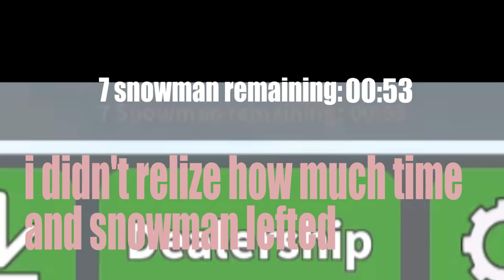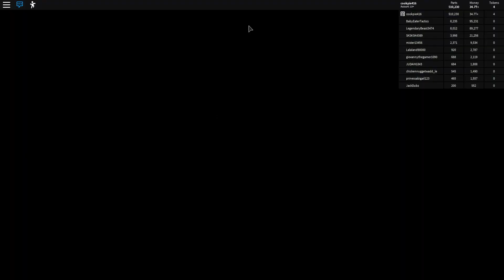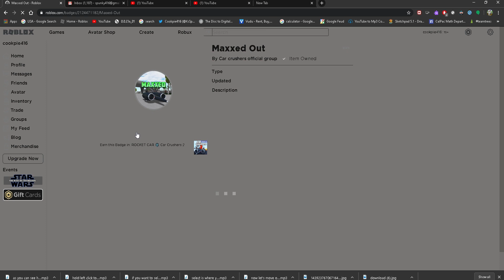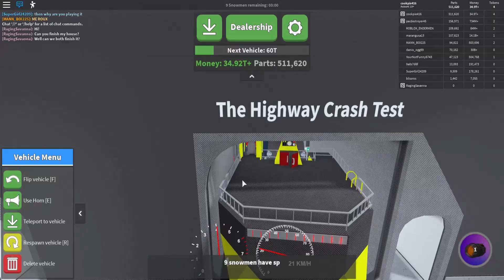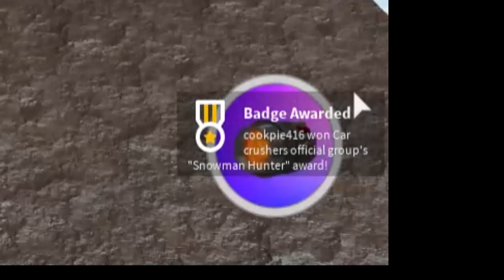Car Crushers 2 Update 18 Chrismas & Snowman hunt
this update was small, here's what this update has

2 new cars the (Delta Foremost 3) and the (SSC Thrust)

new chrismas map for the facility

a new snowman hunt happens ever 10 mins i think

new title and chat color (Winter Smasher) when you destroy all 15 snowman in total
if you want to know when new update is coming out links here